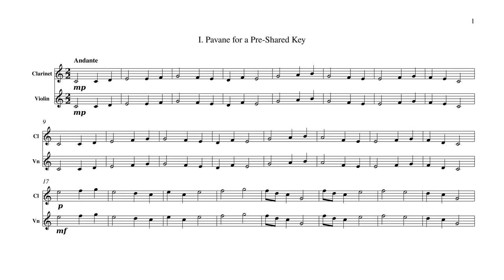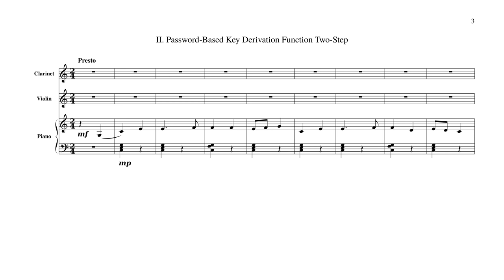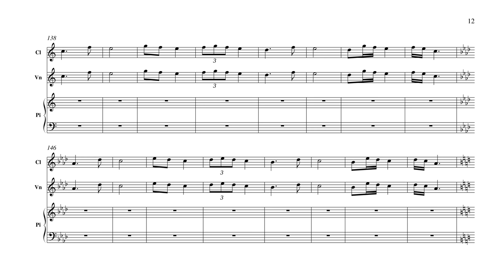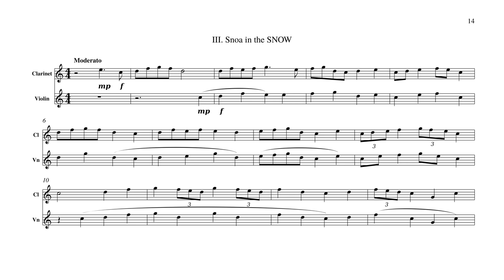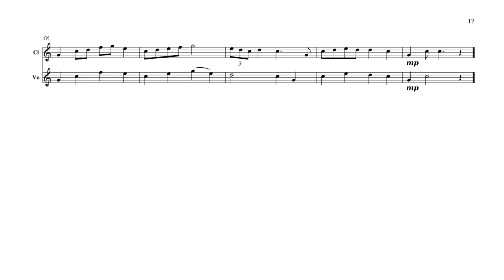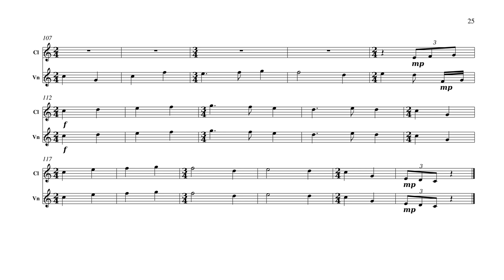Cipher Suite no. 1, Fs PSK_PBKDF2_SNOW_HMAC, “Deprecated”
0:05 I. Pavane for a Pre‐Shared Key
2:19 II. Password‐Based Key Derivation Function Two‐Step
4:02 III. Snoa in the SNOW
5:41 IV. Hash‐Based Message Authentication Zwiefacher